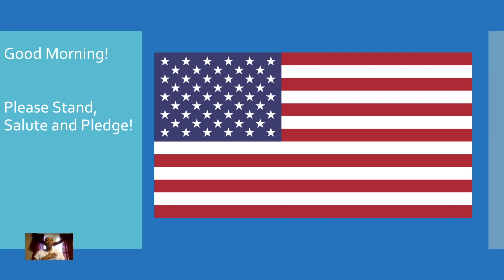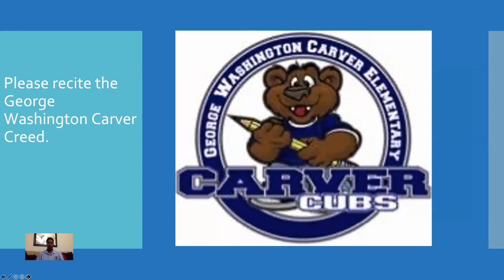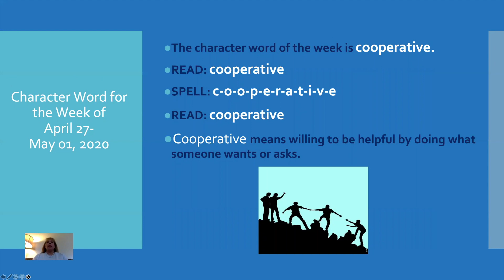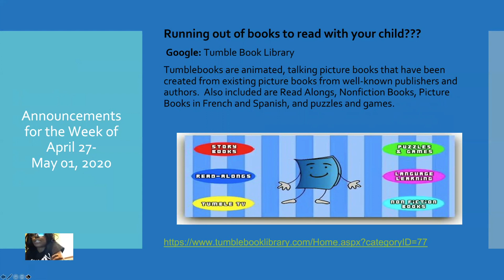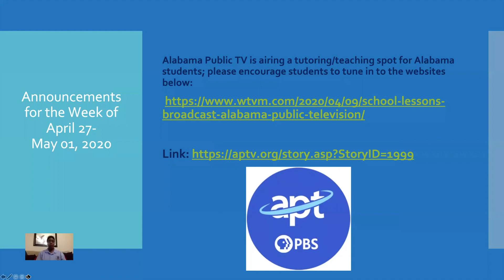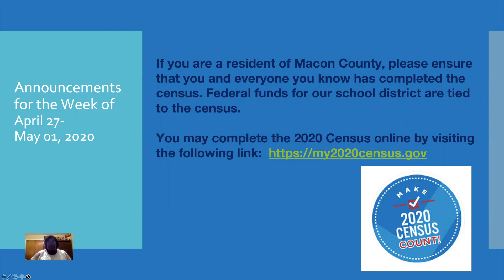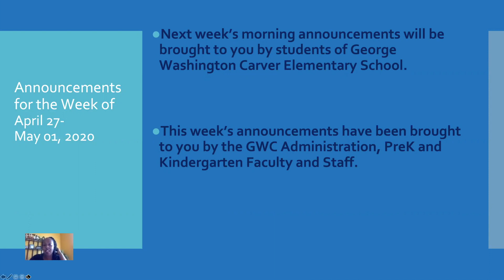Character Education/Morning Announcements( April 27-May01)